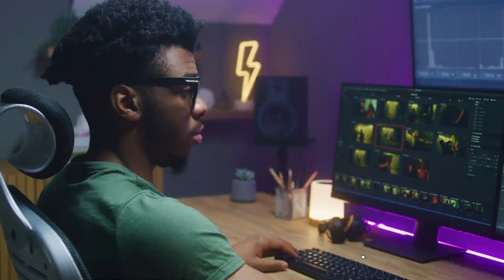The Importance of Self-Love and Putting Yourself First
In a world that often prioritizes the needs and desires of others, the concept of self-love can sometimes feel like a radical act.

However, embracing self-love and learning to put yourself first is not only essential for your well-being but also beneficial for those around you.

Here’s why self-love matters and how you can cultivate it in your life.

Health Hub!
Unlock Your Total Health And Fitness Potential.
Welcome back to Health Hub!
For daily hacks on your health and fitness,
Bell icon to be notified of our newest videos.

Understanding Self-Love
Self-love is the practice of caring for your own needs and well-being.

It involves recognizing your worth, treating yourself with kindness, and accepting your imperfections.

When you love yourself, you are more likely to make choices that align with your values and aspirations, leading to a more fulfilling life.

The Benefits of Putting Yourself First
1. Improved Mental Health: Prioritizing yourself can significantly reduce stress and anxiety. When you take time for self-care, you recharge your mental and emotional batteries, allowing you to face challenges with a clearer mind.
2. Better Relationships: When you love yourself, you set a standard for how you expect to be treated by others. This can lead to healthier, more balanced relationships where mutual respect and understanding thrive.
3. Increased Productivity: By focusing on your own needs, you can enhance your productivity. When you feel good about yourself, you are more motivated and energized to pursue your goals.
4. Enhanced Resilience: Self-love fosters resilience. When you encounter setbacks, a strong sense of self-worth helps you bounce back and learn from your experiences rather than dwell on failures.

Practical Steps to Cultivate Self-Love
1. Practice Self-Compassion: Treat yourself with the same kindness you would offer a friend. Acknowledge your feelings and give yourself permission to make mistakes.
2. Set Boundaries: Learn to say no when necessary. Protect your time and energy by establishing boundaries that prioritize your well-being.
3. Engage in Self-Care: Dedicate time to activities that nourish your body and soul, whether it’s exercising, meditating, reading, or simply enjoying a hobby.
4. Celebrate Your Achievements: Take time to acknowledge and celebrate your accomplishments, no matter how small. This reinforces your sense of worth and encourages further growth.
5. Surround Yourself with Positivity: Engage with people who uplift and inspire you. Positive relationships can reinforce your self-love journey.

Conclusion
Self-love is not selfish; it is a necessary foundation for a happy and fulfilling life.
By putting yourself first, you not only enhance your own well-being but also create a ripple effect that positively impacts those around you.

You're prioritizing yourself! 🌟 Share your self-care routine in the comments below—we'd love to hear how you take time for YOU.

Remember, you cannot pour from an empty cup—take the time to fill yours, and watch how it transforms your life and the lives of others. Embrace self-love today, and give yourself the gift of a brighter tomorrow.